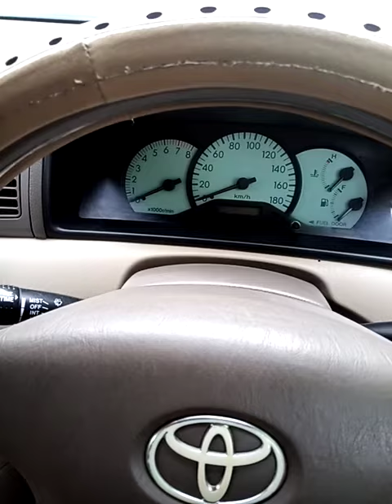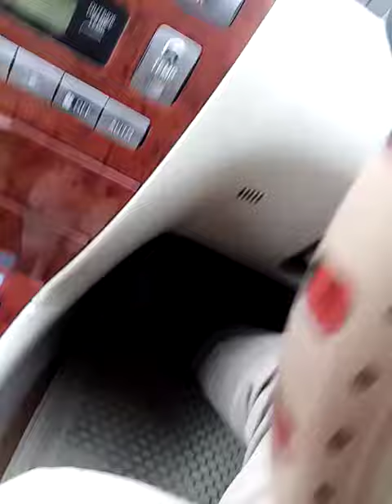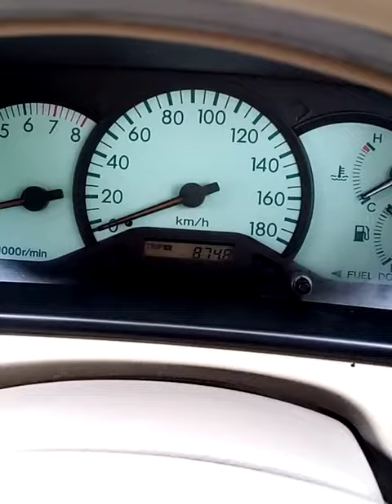How to Drive a manual Car in mountain area? (urdu )manul gari chalanay ka assan tareqa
mountain area ma gari kasay chalatay hai sub sy assan tareqa wo b urdu agr ksi baat ki samaj nhe aiay to ap hamay comments kr ky pocha saktay hai